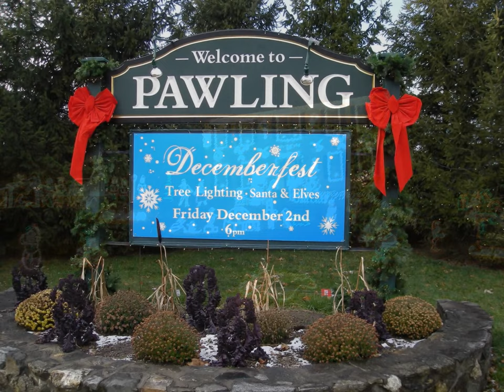CHRISTMAS GREETINGS FROM PAWLING, N.Y.